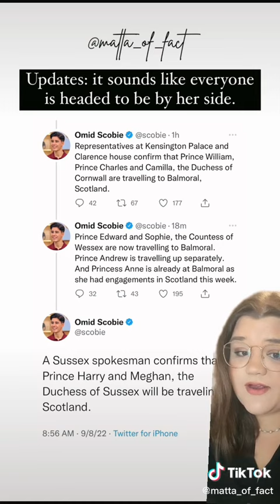BREAKING: Queen Elizabeth II passes away at Age 96!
Credits to creator.